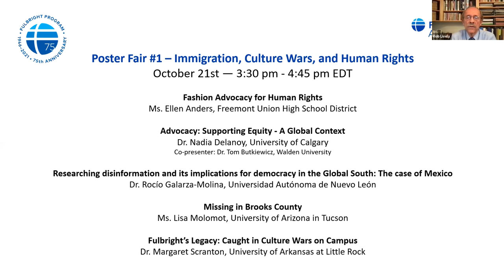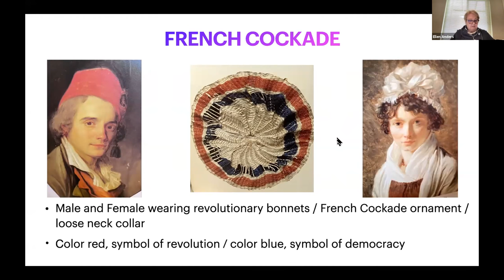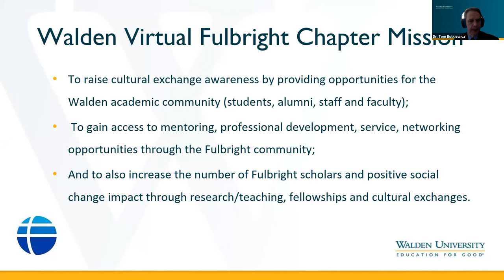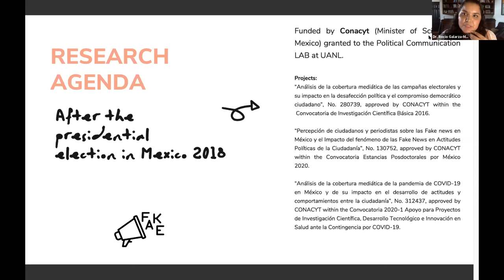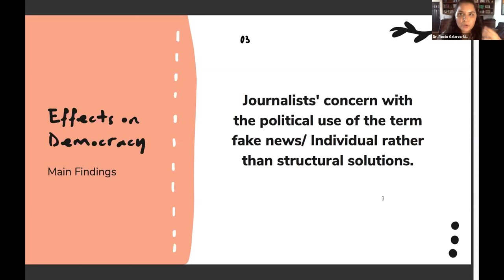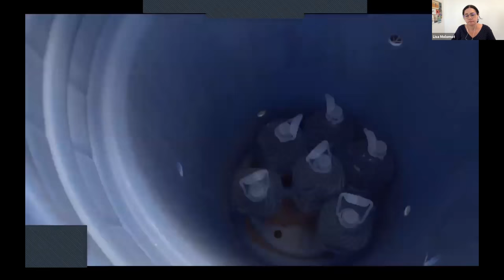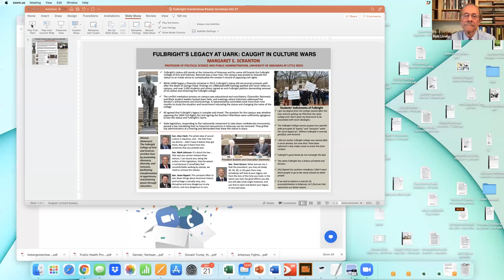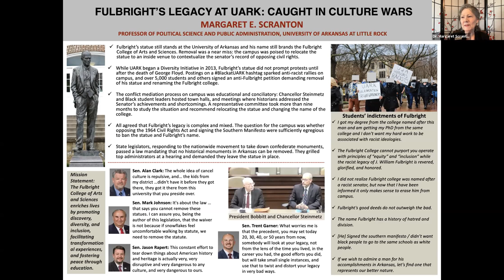Poster Fair 1 - Immigration, Culture Wars, and Human Rights